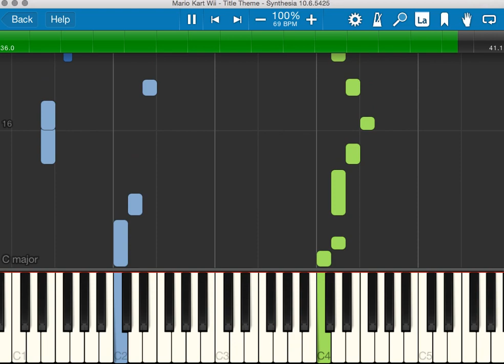MKWii TT may 22